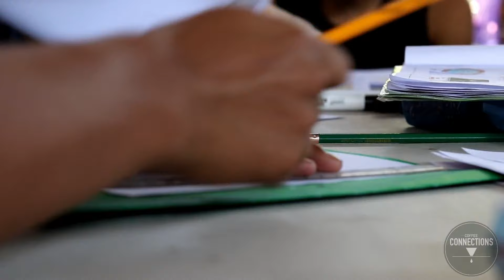Telling Our Story - Jason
In this video, Jason gives us a glimpse into his relationship with Coffee Connections and his heart for serving in El Salvador.

Check out the full video and catch up on the series